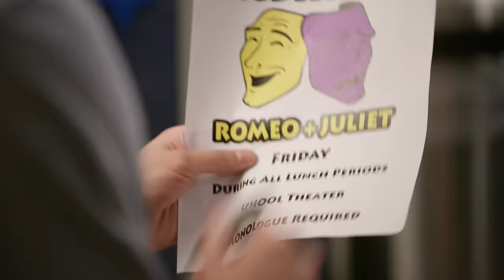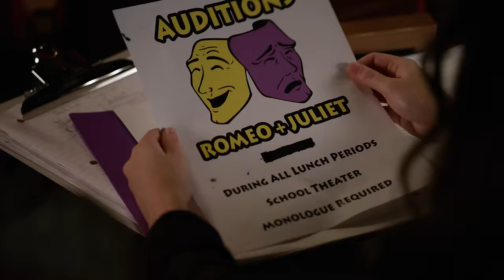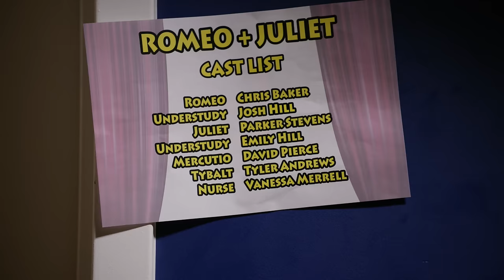Where is My Romeo? Episode 1 - Merrell Twins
This is the first episode of "Where is My Romeo?" Episode 2 will be out tomorrow!! Let us know what your favorite part is!